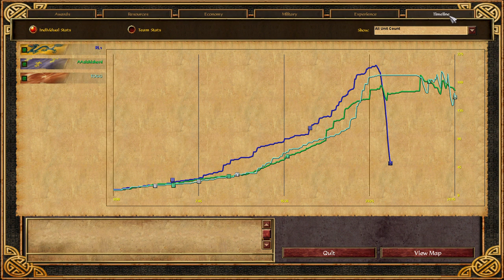Age of Empires 3 Chinese VS French VS Ottomans